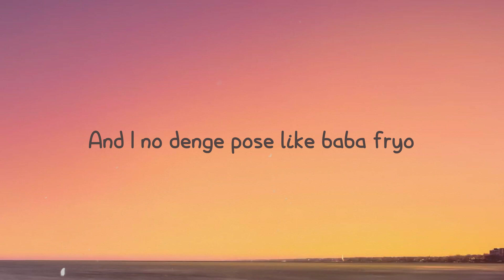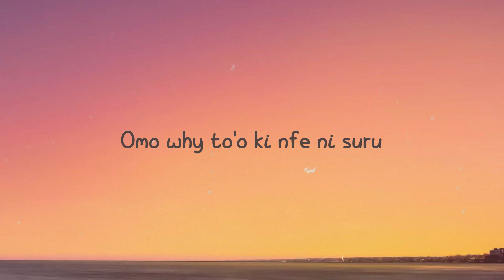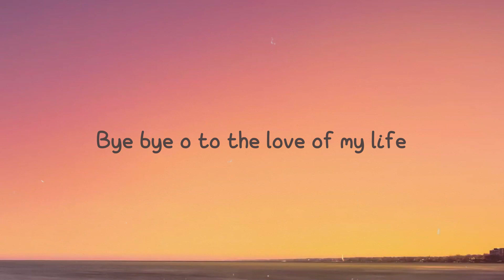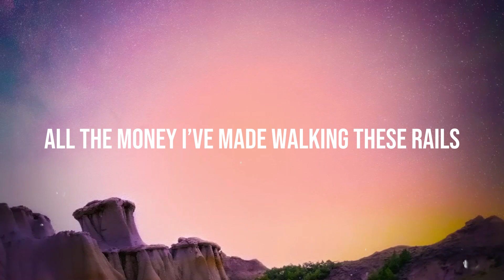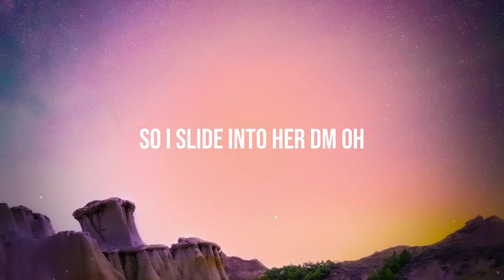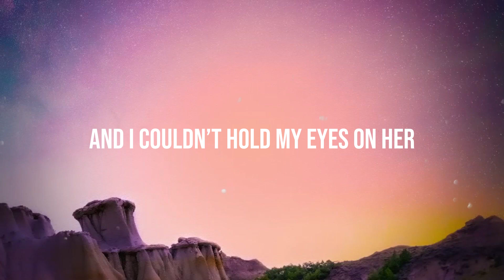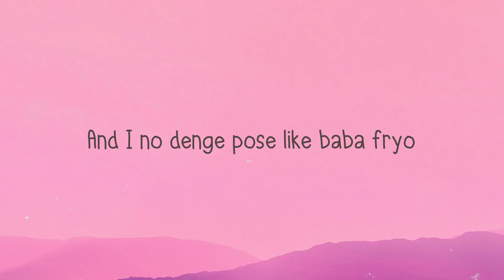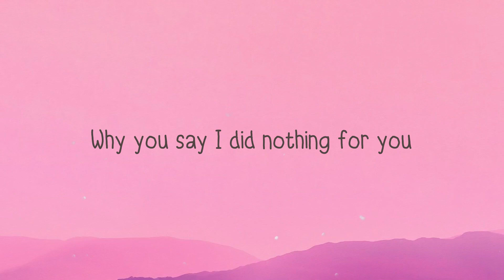Last Last - Burna Boy -Visualized Lyrics- 🍾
Last Last - Burna Boy -Visualized Lyrics- 🍾 del   E don cast, last last
 Shayo
 Shayo
 Igbo
 Cause I dey win by default o
 She manipulate my love o
 I no holy
 And I no denge pose like baba fryo
 My eye o don cry o
 I need Igbo and shayo
 Shayo
 Shayo
 Shayo
 Shayo
 Shayo shayo shayo shayo
 Shayo
 Shayo
 Shayo
 Now you scratch your Ferrari for lekki Burna
 Na small thing remain could have been run-over
 Ti n ba ni kе juru, e juru
 When I for do anything
 You want mе to do
 You want me to do
 Maybe another time
 Maybe another life you will be my wife
 And we'll get it right
 Bye bye o to the love of my life